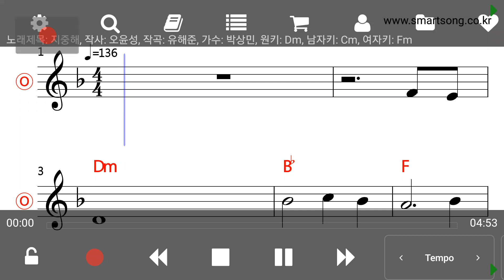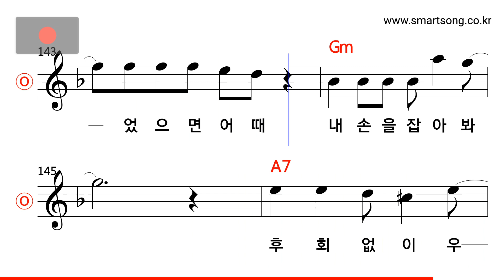박상민 - 지중해 MR